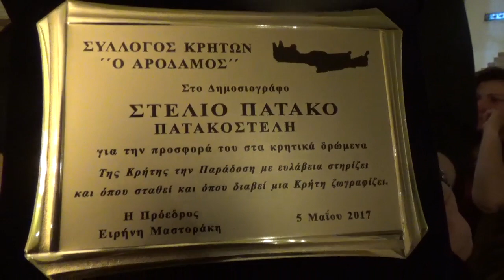Συλλ.ΑΡΟΔΑΜΟΣ ΤΙΜΗΤΙΚΗ ΠΛΑΚΕΤΑ ΓΙΑ ΤΟ ΠΑΤΤΑΚΟ ΣΤΕΛΗ-Παίζουν Κοτσυφακης-Μπεμπενης-Αλεβίζος-Γκουβερης